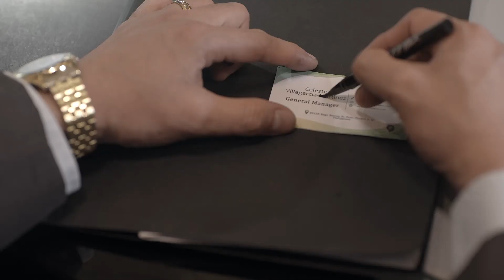Miguel, pinagsabihan ang kakaibang ikinikilos ni Julian | The Flower Sisters